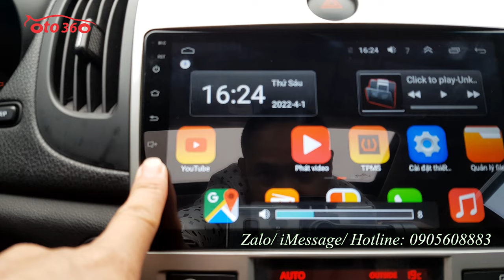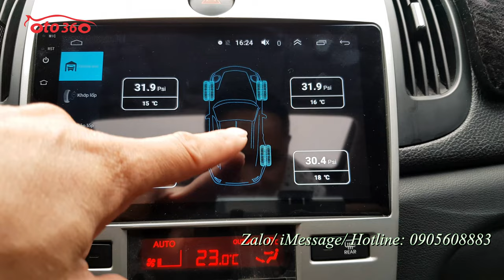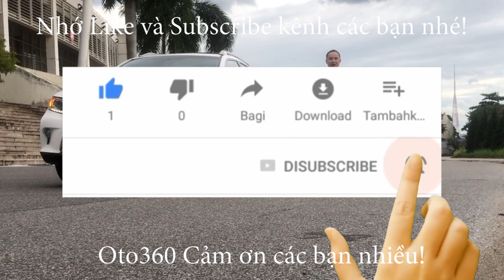Bán xe Kia Cerato 1.6 AT 2011 nhập khẩu bản xuất Châu Âu, bản full kịch đồ 10 túi khí biển Hà Nội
Bán xe Kia Cerato 1.6 AT nhập khẩu ,sản xuất năm 2010, Fom mới 2011, đăng ký năm 2011. số tự động. Bản Đủ, bản xuất Châu âu 10 túi khí. đăng ký tên tư nhân, biển Hà Nội. Đã lăn bánh được 12 vạn km.
Xe được trang bị động cơ xăng 1.6 L hộp số tự động 6 cấp, nội thất da, điều hoà tự động, khoá thông minh, Stas/stop, cửa nóc, vô lăng bọc da tích hợp các phím điều khiển, sang số thể thao trên vô lăng,  gương chiếu hậu gập điện, Tích hợp xi nhan trên gương, hệ thống lái trợ lực điện, hệ thống an toàn 10 túi khí, phanh ABS…đã lắp màn hình Android, camera lùi, cảm biến lùi,  cảm biến áp suất lốp...